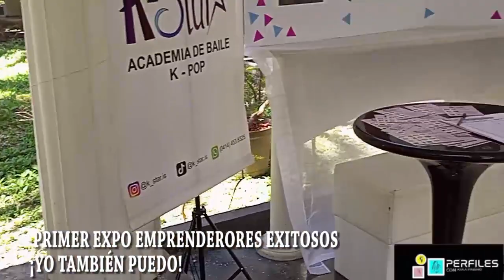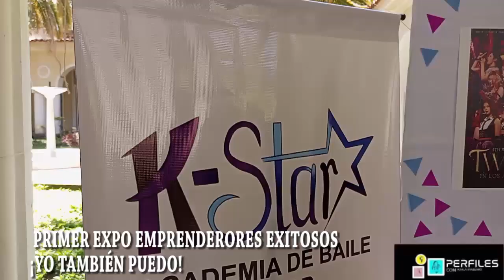PRIMER EXPO MINI EMPRENDEDORES EXITOSOS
En las instalaciones de Telearagua, se realizó la Primera Expo Mini Exitosos ¡Yo También puedo!, donde 10 emprendimientos infantiles pudieron exponer sus productos y ver la creatividad de los mas pequeños de la casa.